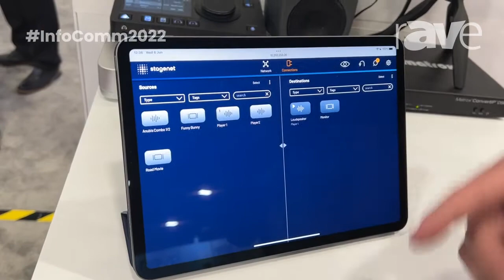InfoComm 2022: STAGENET Describes IP-Made-Simple Platform in the AIMS Alliance Booth